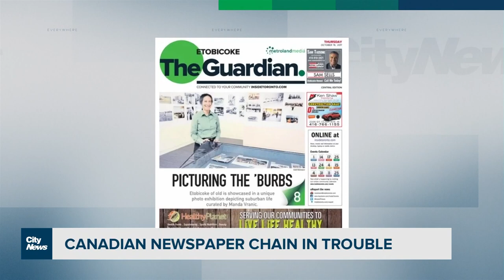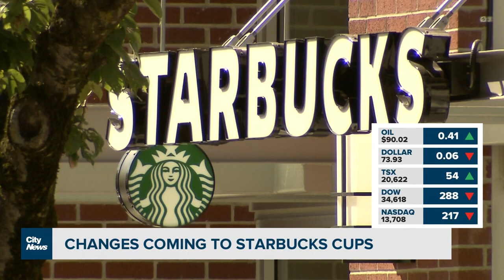Business Report: How will the U.S. auto strike impact Canada?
Some Canadian auto workers could soon join their U.S. counterparts on the picket lines. Plus, the newspaper industry takes another hit, and Starbucks is planning changes to its cups. Richard Southern explains.